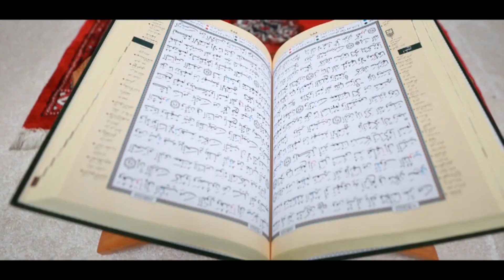আল্লাহর কুদরতের ভিডিও ! সবাইকে অনুরোধ করে বলছি বিশ্বাস না হলে একবার দেখুন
❥ 0:10

❥❥❥ আল্লাহর কুদরতের ভিডিও যে ভিডিও দেখার পর অবাক সারা বিশ্ব ! সবাইকে অনুরোধ করছি ভিডিওটি একবার দেখুন